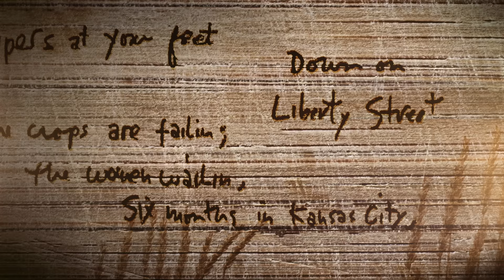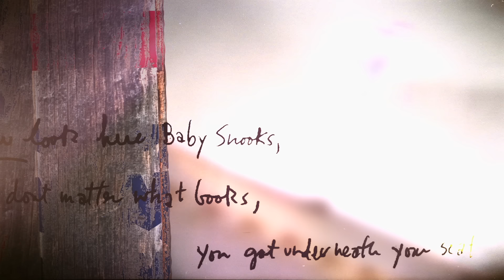Liberty Street - Lyrics by Bob Dylan & Lead Vocals by Taylor Goldsmith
The New Basement Tapes - Liberty Street with Lyrics by Bob Dylan & Lead Vocals by Taylor Goldsmith (Dawes)

The New Basement Tapes
Lost On The River
A Music Event 47 Years In The Making

Produced by T Bone Burnett, Lost On The River was written and performed in creative collaboration by The New Basement Tapes, comprised of Elvis Costello, Rhiannon Giddens (Carolina Chocolate Drops), Taylor Goldsmith (Dawes), Jim James (My Morning Jacket) and Marcus Mumford (Mumford & Sons). The New Basement Tapes and Burnett gathered in Capitol Studios in March to write and create music for a treasure trove of recently discovered lyrics handwritten by Bob Dylan in 1967 during the period that generated the recording of the legendary Basement Tapes.

Pre-order the exclusive box set now, which includes an album cover lithograph, 5 lyric sheets printed from original Bob Dylan handwritten lyrics, 6 photos of the band taken during the Capitol Studios recording sessions, the deluxe CD and deluxe double vinyl album, exclusive fan poster and deluxe digital album. All pre-orders will unlock instant downloads of five songs before release: “Nothing To It,” “Married To My Hack,” “When I Get My Hands On You,” “Spanish Mary” and “Liberty Street.”

Don’t miss the exclusive making-of documentary Lost Songs: The Basement Tapes Continued premiering Nov. 21 at 9 PM — only on SHOWTIME®

Music video by The New Basement Tapes performing Liberty Street. (C) 2014 Harvest Records